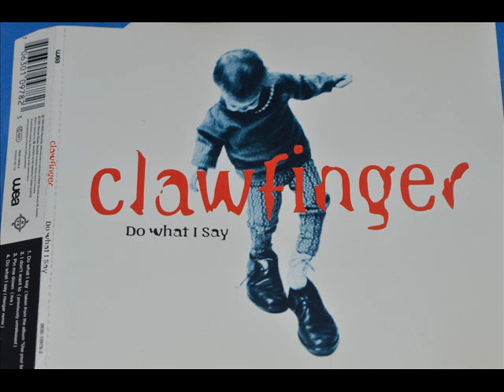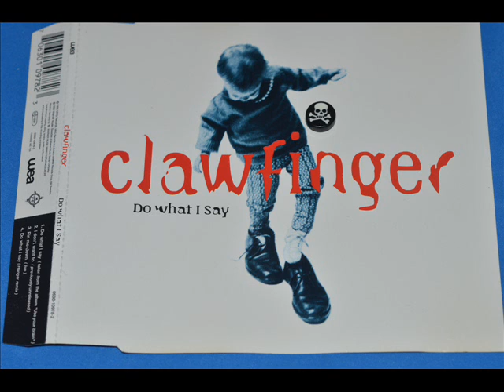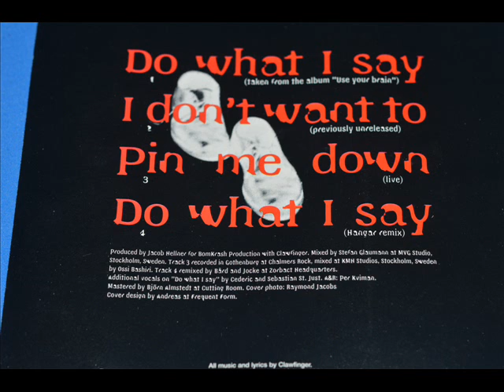ClawFinger Do What I say EP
1995 MVG Records.
1)Do What I say
2)I don´t want to (Previously Unreleased)
3)Pin Me Down
4)Do What I say (Hangar Remix)